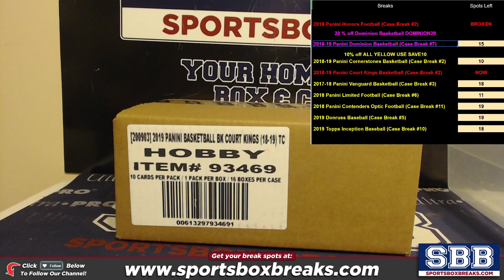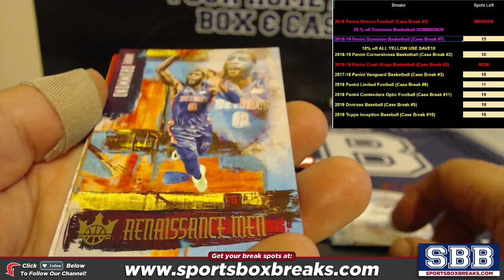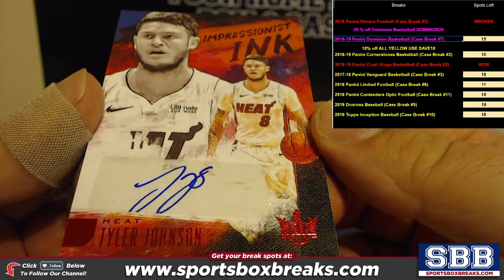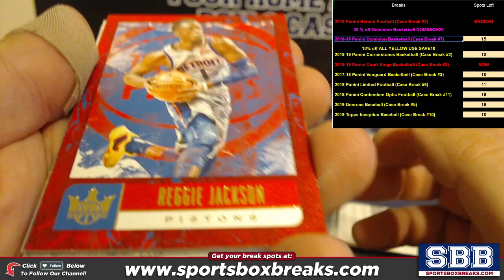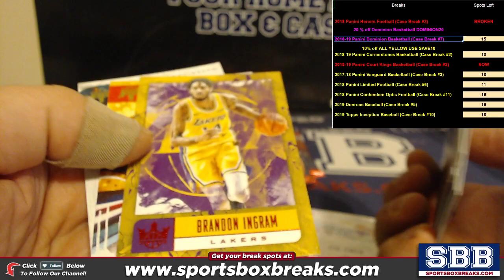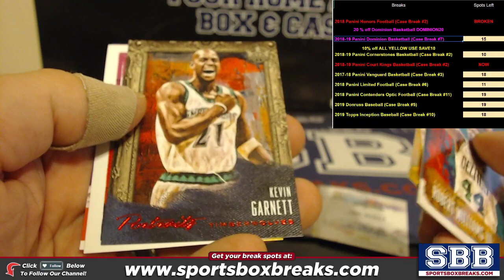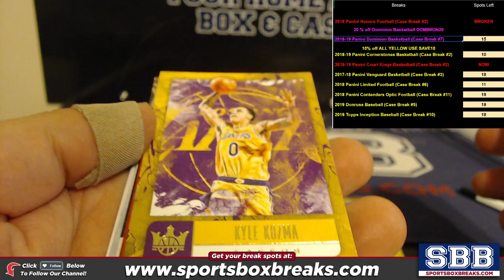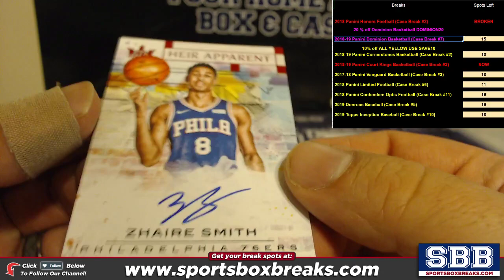2018 19 Panini Court Kings Basketball Choose Team Case Break #2